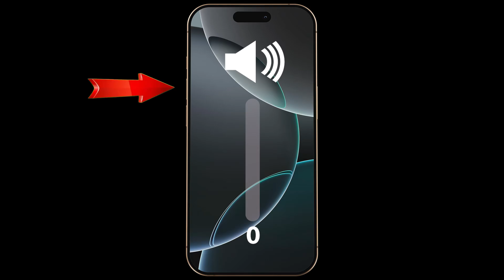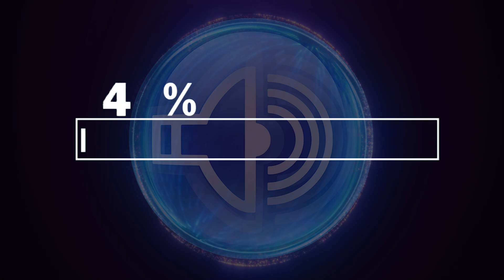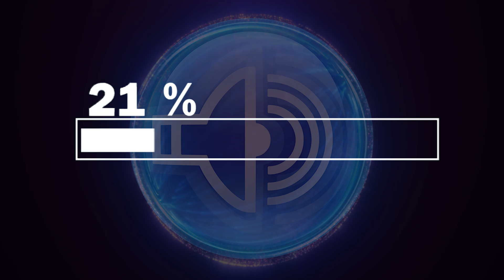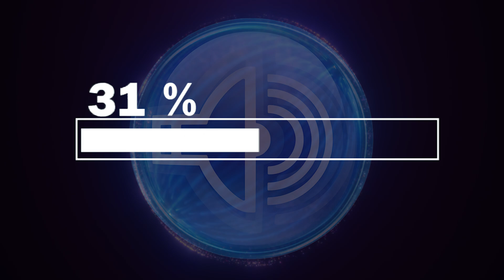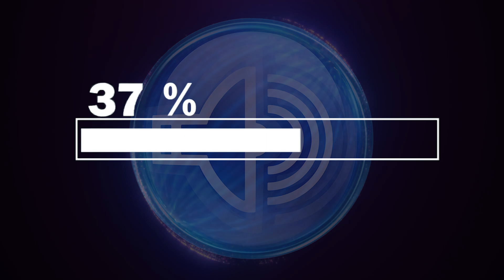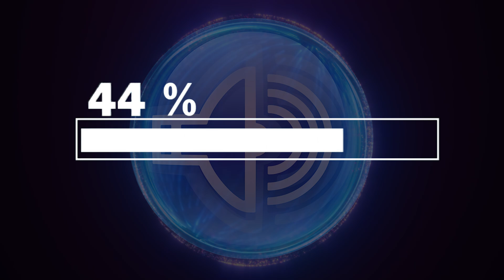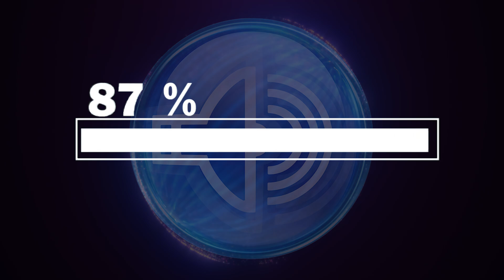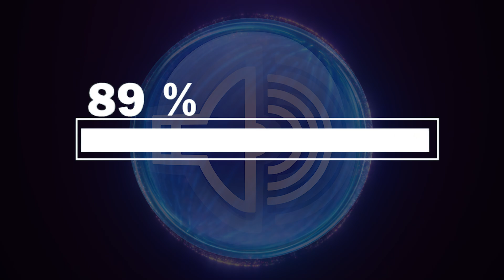Remove Water From Charging Port Sound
Got water or moisture stuck in your phone's charging port? This specially engineered sound uses precise low-frequency vibrations to help push out trapped water from the charging port quickly and safely. By generating targeted sound waves, this method can assist in drying the port without any tools or physical contact.

Whether your phone got splashed, dropped in water, or exposed to humidity, playing this audio can help expel moisture from the charging connector and restore normal charging function. It’s a simple, effective, and safe technique to clear water from your mobile charging port using only sound.